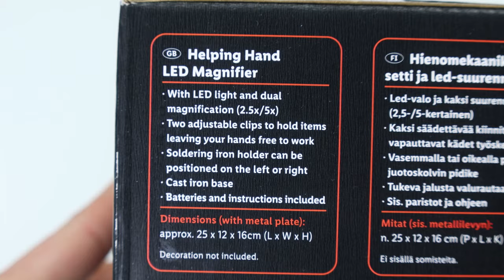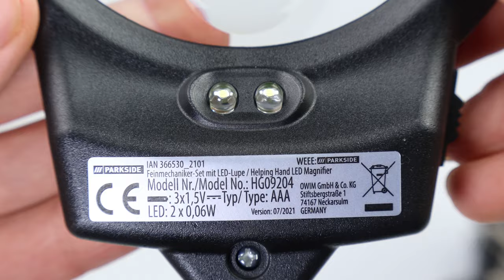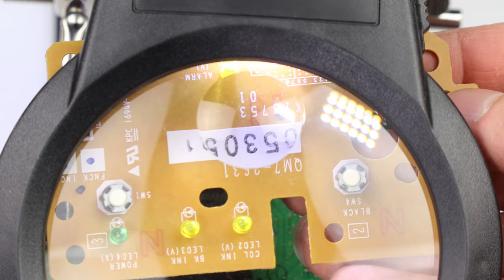Soldering Stand - Parkside Helping Hand with LED Magnifier from LIDL Unboxing & Review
Soldering Stand - Parkside Helping Hand with LED Magnifier from LIDL.

▪ With LED light and dual magnification - x2.5 / x5
▪ Two adjustable clips to hold items leaving your hands free to work
▪ Soldering iron holder can be positioned on the left or right
▪ Cast iron base